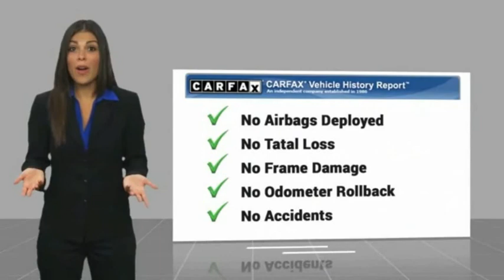2012 Lexus RX 350 Edison NJ 9971P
2012 Lexus RX 350 AWD 4dr

REDUCED FROM $18,395!, FUEL EFFICIENT 24 MPG Hwy/18 MPG City! Extra Clean, CARFAX 1-Owner. RX 350 trim. Premium Sound System, Satellite Radio, iPod/MP3 Input, Aluminum Wheels, All Wheel Drive, Rear Air. READ MORE!KEY FEATURES INCLUDEAll Wheel Drive, Rear Air, Premium Sound System, Satellite Radio, iPod/MP3 Input. Rear Spoiler, MP3 Player, Keyless Entry, Privacy Glass, Steering Wheel Controls. Lexus RX 350 with Satin Cashmere Metallic exterior and Parchment interior features a V6 Cylinder Engine with 270 HP at 6200 RPM*. Non-Smoker vehicle, Balance of Factory Warranty if applicable.EXPERTS RAVECarAndDriver.com explains This big seller practically invented the luxury crossover segment and continues to hone its craft of combining a smooth ride, a feature-rich options sheet, and innocuous styling into a front- or all-wheel-drive package.. Great Gas Mileage: 24 MPG Hwy.A GREAT TIME TO BUYWas $18,395.VISIT US TODAYWelcome to Open Road Honda your online source for quality pre-owned automobiles. Our finance sources can accommodate any buyer with problem credit quick approvals and comfortable terms make it easy to drive away in the car of your choice. Open Road Honda is a family owned and operated business that has been in business for years. Our customers are our extended family and we strive to give them the service and attention that they deserve.Horsepower calculations based on trim engine configuration. Fuel economy calculations based on original manufacturer data for trim engine configuration. Please confirm the accuracy of the included equipment by calling us prior to purchase.